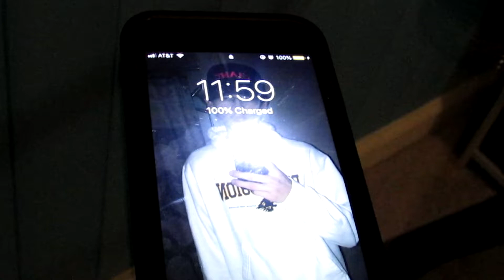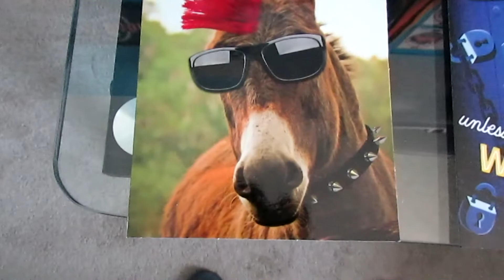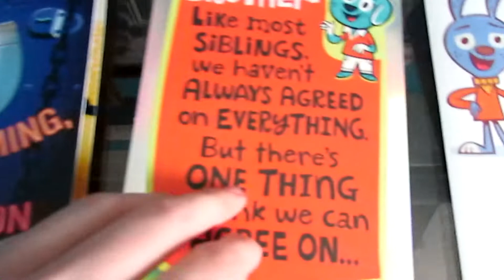Birthday Vlog *I Turned 18*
Follow Tintz on Socials!